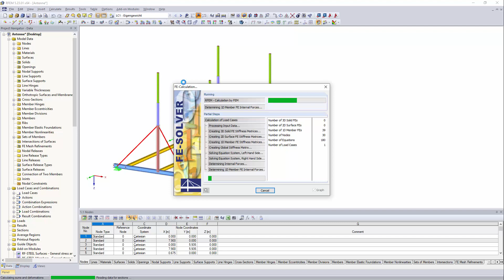[EN] [PT] FAQ 004552 | Ao apresentar os resultados, falta a escala de cores, apesar de...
Pergunta:
Ao apresentar os resultados, falta a escala de cores, apesar de estar ativada. Pode ajudar-me?

Resposta:
Verifique se ancorou acidentalmente o painel na parte inferior do ecrã.
Se for esse o caso, pode desancorar o painel conforme indicado no vídeo.